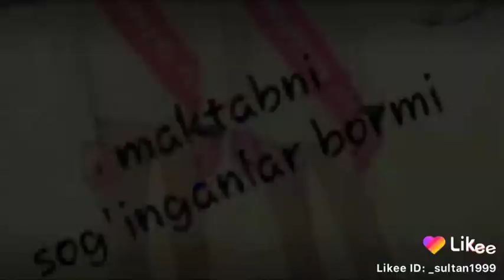So'ngi Qo'ngi qo'ng'iroq